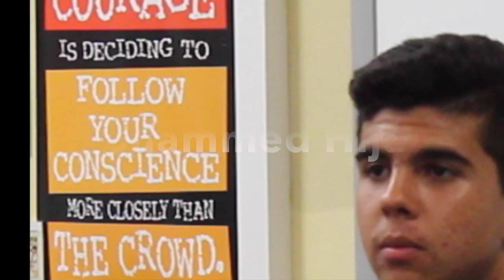JCBTHS Mosaic Program 2015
Mosaic is a cultural mentoring program run in conjunction with the University of New South Wales. As part of the program, students will complete a Major Work expressing their own views of culture and identity, presented at an Expo Night.